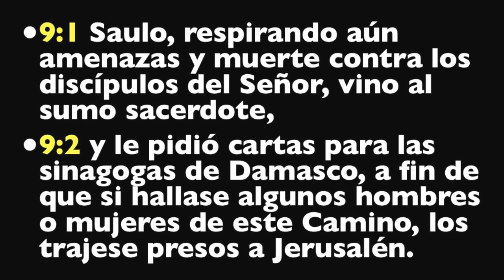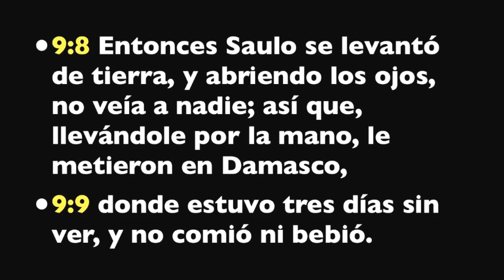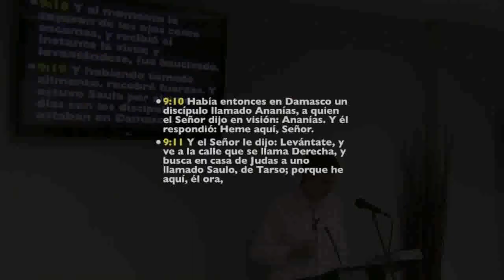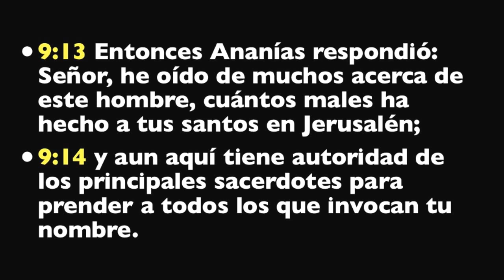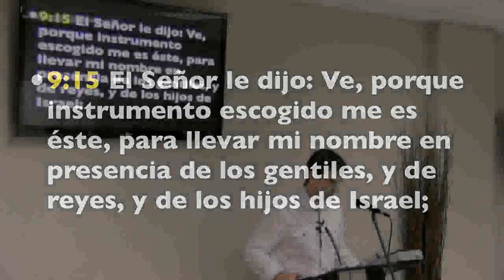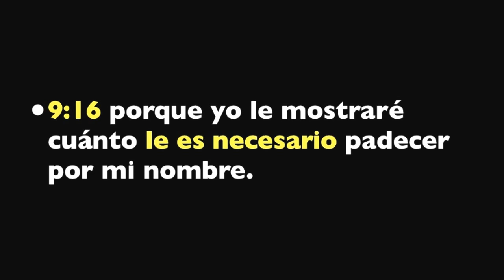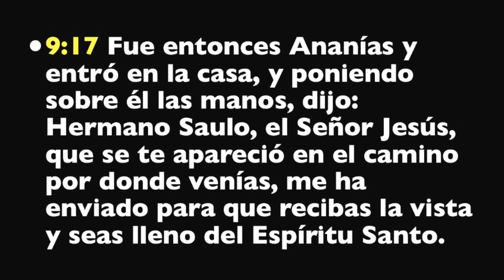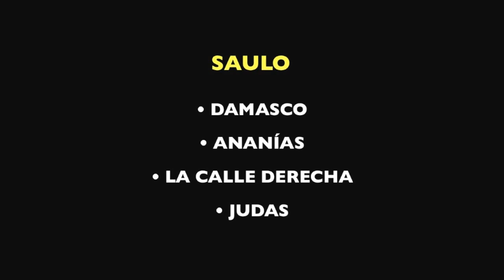Damasco, un camino con dos direcciones - Pastor Tony Ochoa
Predicación sobre Hechos 9,10-19 den la Iglesia Cristiana Evangélica Semilla. En Bilbao a 18 de Noviembre de 2.012.
Dirección: Arenal, 5 - 3º Dto. 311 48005 Bilbao, Vizcaya, España.